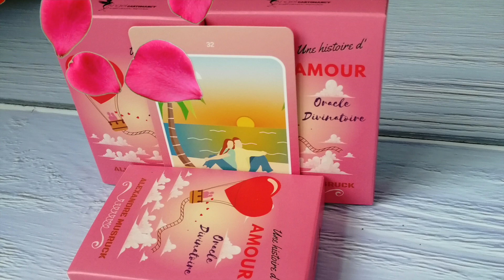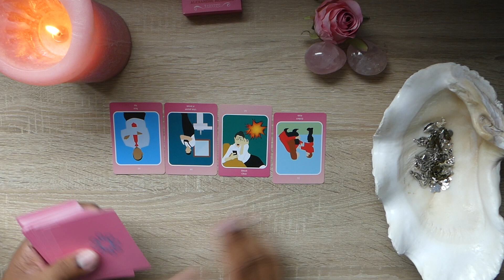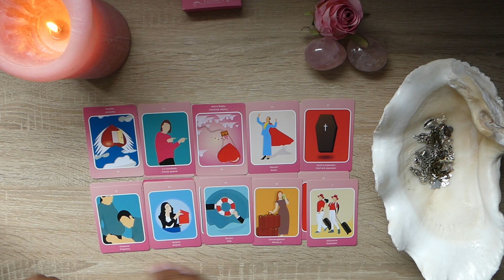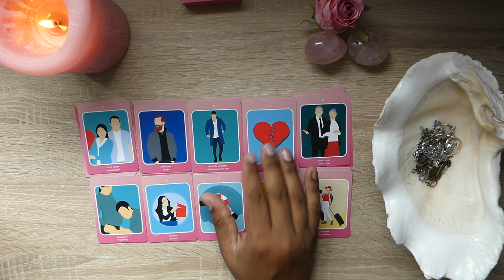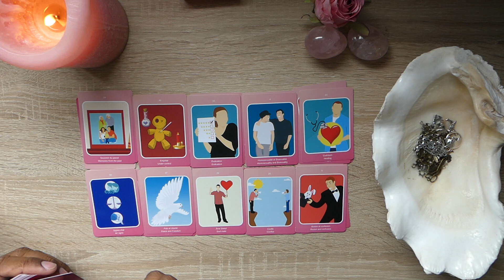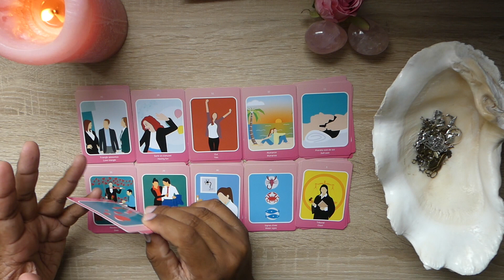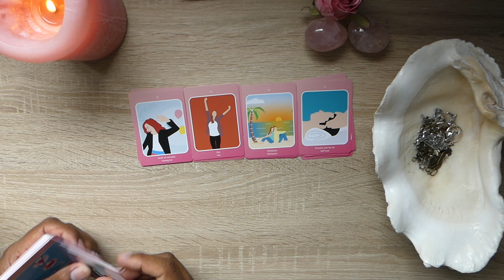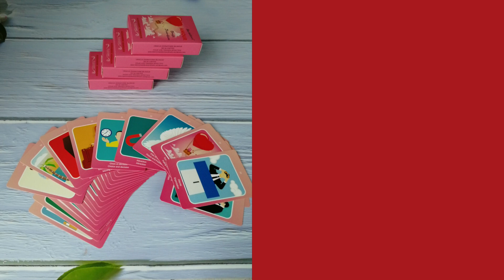Octobre tirage sentimental: Signes de feu= Bélier, Lion, Sagittaire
Salut les amis! Je fais des tirages gratuits ici sur Youtube pour les signes du zodiaque et leurs éléments, en utilisant le petit Lenormand et mes oracles divinatoires.
Ce sont des lectures GÉNÉRALES.
Si vous souhaitez un tirage privé, tailler sur mesure vous pouvez en commander un sur mon site internet et voyez les différents types de tirage et les autres services que propose
Je vous encourage pour avoir plus de précisions sur votre situation de regarder les vidéos associer à votre signe; solaire, lunaire, vénus et votre ascendant pour ce mois et faite la même chose avec les vidéos qui concerne vos signes pour le tirage de l’année 2019.

❤️ Tirages sentimental  pour les quatre éléments associés aux 12 signes du zodiaque pour le mois d’octobre: